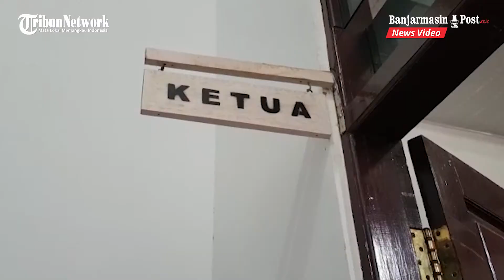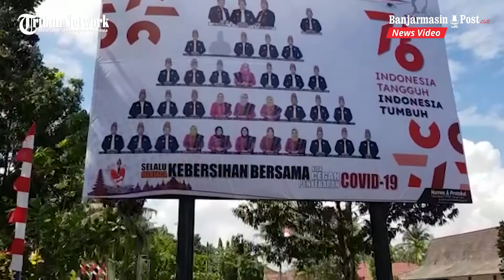Profil DPRD Kabupaten Tanahlaut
BANJARMASINPOST.CO.ID, PELAIHARI - Dewan Perwakilan Rakyat Daerah (DPRD) Kabupaten Tanah Laut (Tala) adalah lembaga legislatif yang berada di Kabupaten Tala, Provinsi Kalimantan Selatan (Kalsel).

Pimpinan kolektif kolegial DPRD Tanah Laut terdiri atas tiga orang yakni Muslimin Sebagai ketua. Lalu, dua orang menjabat wakil ketua yaitu Drs H Atmari dan H Rahimullah SE.

Jumlah anggota DPRD Kabupaten Tala sebanyak 35 orang. Mereka adalah wakil rakyat di Bumi Tuntung Pandang periode 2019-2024.

Berikut ini nama-nama mereka; Ridha Hayani, Junaidi SKM, Muhammad Yusuf AR SE, Lailatus Sopiah, Drs H Abdullah MM, Idris SHI, Hj Asmiriyati, Khairil Anwar, Joko Pitoyo, Lousidha F, H Husnul Fatahillah, Chaeruddin ST, Sarjana, Musdalifah, Muhammad Zazuli, Endang Isnawangsih SH.

Lalu, Parmadi, Suryani Pramesti Podo STP, Ikhwan Khariri AMd, Dadang Imanudin, Syafrullah, Yoga Pinis Suhendra ST, Mega Purnama SM, H Arkani SPd MSi, Syaifuddin Noor SSos, Sutrisno, Zulpah, Yudi Rizal, Yulian, H Aminullah Wibisono, H Zamhusein, dan Rahmanuddin.

Namun dari nama-nama tersebut, tiga nama terakhir merupakan anggota pengganti antar waktu sisa masa jabatan 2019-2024. H Aminullah Wibisono dari Partai Nasional Demokrat (NasDem) menggantikan rekannya yang meninggal, Edy Porwanto.

Kemudian H Zamhusein dari Partai Gerakan Indonesia Raya Gerindra) menggantikan rekannya yang meninggal yaitu H Akhmad dan Rahmanudin dari Partai Demokrasi Indonesia Perjuangan (PDI-P) menggantikan rekannya Syahrun yang diberhentikan oleh partai.

Beberapa orang dari mereka tercatat sebagai wakil rakyat senior karena telah berturut-turut duduk di kursi DPRD Tala. Di antaranya yakni H Arkani dan Syaifuddin yang sama-sama dari Partai Demokrat serta Hj Asmiriyati Yunus dari Partai Gerindra. Ketiganya empat periode menjabat wakil rakyat.

Ada lagi Hj Endang Isnawangsih SH dari Partai Kebangkitan Bangsa (PKB) yang telah kini menapaki periode ketiga sebagai wakil rakyat. Termasuk H Chaeruddin Anwar dari Partai Golongan Karya (Golkar) dan Ikhwan Khariri dari Partai Keadilan Sejahtera (PKS).

Selain itu ada beberapa orang lainna yang saat ini merupakan periode kedua menjadi anggota dewan, antara lain Muslimin SE, Ridha Hayani Kusasi, M Yusuf, H Aminullah Wibisono, Suryani Pramesti Podo.

(banjarmasinpost.co.id/roy)